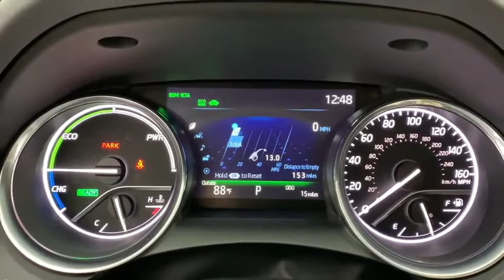2020 Toyota Camry_Hybrid Tulsa, Broken Arrow, Owasso, Bixby, Joplin, OK 83783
Wind Chill Pearl New 2020 Toyota Camry_Hybrid available in Tulsa, Oklahoma at Jim Norton Toyota. Servicing the the Broken Arrow, Owasso, Bixby, Joplin, OK area.

Wind Chill Pearl 2020 Toyota Camry Hybrid XLE FWD eCVT 2.5L I4 DOHC 16Vbrbr44/47 City/Highway MPGbrbrbrProudly serving the Tulsa Broken Arrow Bixby Owasso Oklahoma City and beyond! All used cars have been through a multi-point inspection by an ASE Certified Mechanic oil and filter changed. All items identified by inspection repaired as deemed necessary. Each vehicle is fully detailed and ready for immediate delivery. it comes to Auto Financing every consumer is looking for two things: * Affordable car loan rates * Flexible auto loan terms With Toyota Financial Services you get both and more! We offer competitive Auto Finance rates on new and used Toyota vehicles as well as Toyota Certified Pre-Owned Vehicles. In addition take a look at other used car brands that we have on our lot at reduced pricing.brbrIf youre looking for your next new or used car truck or SUV we have something for every taste and every need. Looking for navigation sunroof leather with heated and cooled seats maybe blind spot monitor or backup camera we have cars that have the features and options for you! If you are asking yourself what is my trade worth we can help you answer that! We have a full parts department that supplies our certified technicians we will help with all of your service needs! Call us or visit us anytime Where T-town gets Toyota. Dealer Installed options if any include: Price includes:$2000 - TMS Customer Cash - Gulf. Exp. 09/30/2020